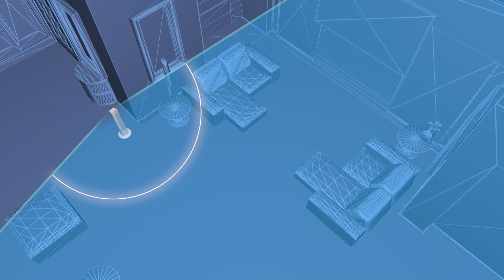Livington CHILLTower MAX | Der Maxi Tower mit Turbo-Kühl-Power | MediaShop.TV